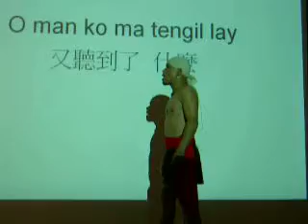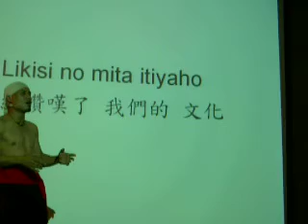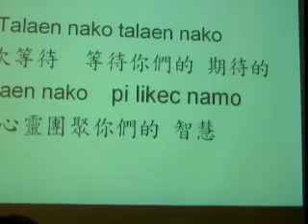091125 信義誠品 - () 第十屆台北詩歌節